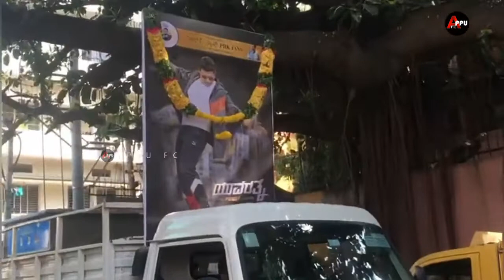ಯುವರತ್ನ |Yuvarathnaa Release Celebration Puneeth Rajkumar| PRK Fans Chamarajpet |Appu FC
This Video Is About Puneeth Rajkumar Yuvarathnaa Movie Celebration By PRK Fans Chamarajpete

Video Edited By :  Akshay Mandya
Produced By : Appu FC